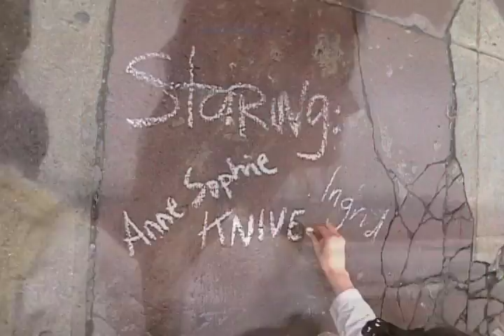she came from the sea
we are children of the sea,
born wild and free,
we are beauty,
we are joy,
we are truth.
we came ashore to love
but there was not a soul to see,
so we play,
so we dance,
so we live
as the abandoned children of the sea